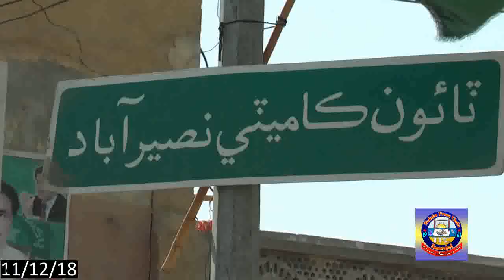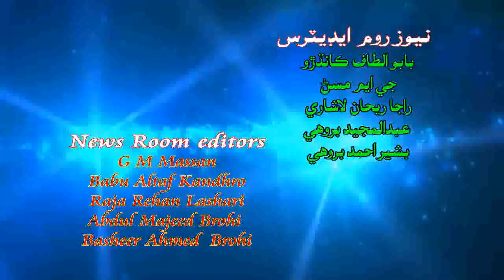Naseerabad samachaar 11 December 18